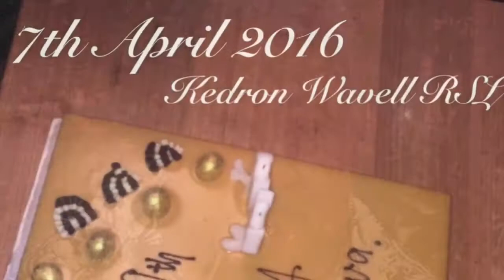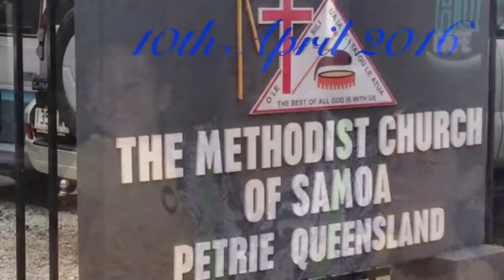Lilomaiava Aupeipeigamalie Tolai 70th B'Day Celebrations